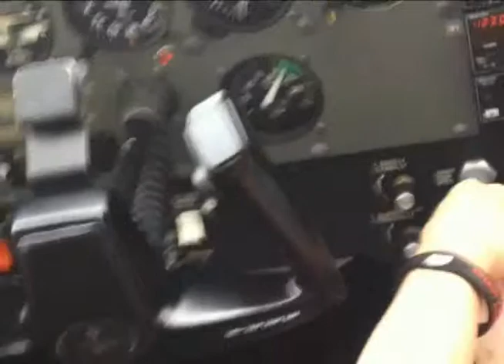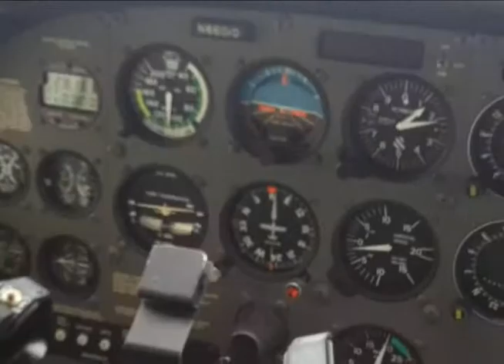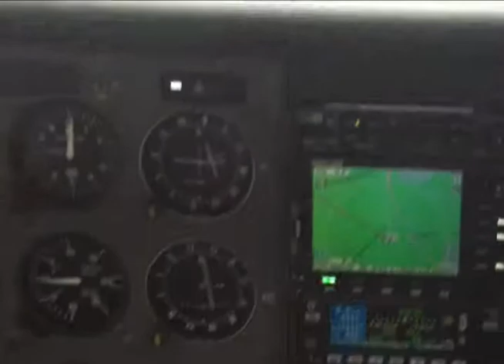Brandon's 1st Flight as a Student Pilot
Brandon Domaceti 1st Flight as a Student Pilot